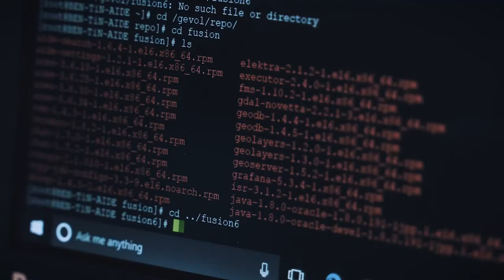Army Birthday Showcase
On June 14, the U.S. Army commemorates its 246th birthday by honoring the courage of the American Soldier.​

Soldiers stand behind their oath to defend the American way of life and we are grateful to all for their long-standing courage to answer the call to service and make our communities better.